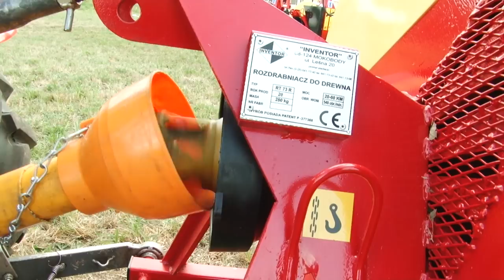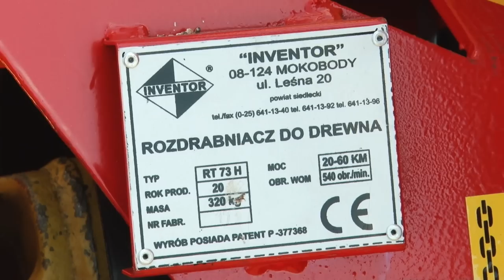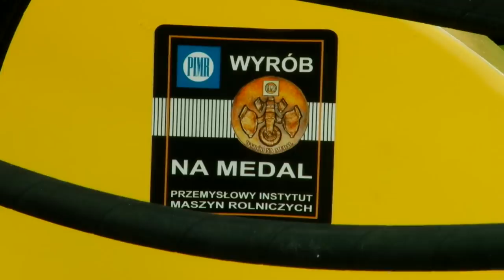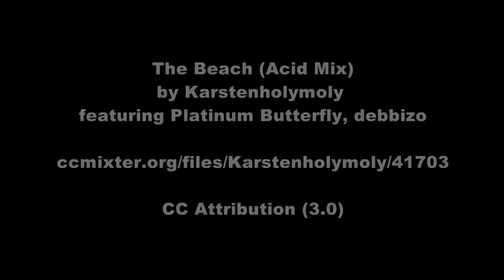INVENTOR tarczowy rębak do gałęzi RT 73H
Rozdrabniacz tarczowy do drewna zawieszany na ciągniku RT 73 H+H przeznaczony jest do ciągników o mocy od 20 do 60 KM. Wyposażony jest on w tarczę tnącą, która posiada 4 noże. Średnica gardzieli rozdrabniającej wynosi 200 mm. Nominalna grubość gałęzi przeznaczonych do cięcia wynosi 120 mm. Regulacja długości zrębków według potrzeb od 5 do 22 mm. Średnica tarczy wynosi 730 mm, ciężar 110 kg. Lej wyrzutowy można obracać w ograniczonym zakresie uwzględniającym bezpieczeństwo obsługi . Pobieranie gałęzi jest mechaniczne. Prędkość obrotowa tarczy od 540 do 700 obr/min. Masa urządzenia 360 kg. Wydajność zależna od asortymentu drewna, jego ułożenia, sprawności obsługujących - 7m /h (2,4 t). Rozdrabniacz posiada niezależną instalację hydrauliczną ze zbiornikiem i pompą hydrauliczną napędzaną od WOM ciągnika zasilającą zespół pobierający.

POBIERANIE GAŁĘZI mechaniczne
ŚREDNICA GARDZIELI ROZDRABNIAJĄCEJ 200 mm
NOMINALNA ŚREDNICA PODAWANEGO DREWNA 120 mm
REGULACJA WYSUNIĘCIA NOŻY - PŁYNNA 5 - 22 mm
ŚREDNICA TARCZY TNĄCEJ 730 mm
MASA TARCZY TNĄCEJ 110 kg
LICZBA NOŻY TNĄCYCH 4
ŚREDNICA LEJA WYRZUTOWEGO 1600 mm
SZEROKOŚĆ LEJA WSADOWEGO 840 mm
WYSOKOŚĆ LEJA WYRZUTOWEGO 240 mm
REGULACJA KIERUNKU WYRZUTU WEDŁUG POTRZEB 0 - 120'
ZAPOTRZEBOWANIE MOCY / OBROTY WOM 20-60 KM / 540-700 obr/min
MOCOWANIE 3 PUNKTOWE (TUZ) kat 1 i 2
MASA 360 kg
WYDAJNOŚĆ 6-7 m3/h
WYDAJNOŚĆ POMPY OLEJU 17 l/min (1000 obr/min)
RODZAJ ZALECANEGO OLEJU olej hydrauliczny HL 46
RODZAJ FILTRA filtr siatkowy P25
POJEMNOŚĆ ZBIORNIKA OLEJU 12 l